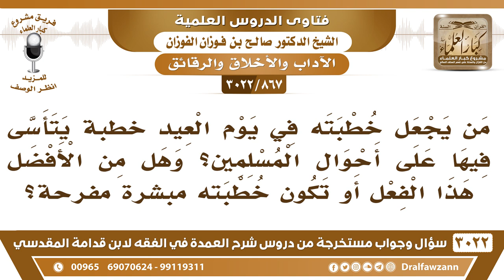[867 -3022] ما المشروع أن يقوله الخطيب في خطبة العيد، وهل يشرع أن يتأسف على أحوال المسلمين؟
-"[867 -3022] السؤال: من يجعل خطبته في يوم العيد خطبةً يتأسى فيها على أحوال المسلمين؟ وهل من الأفضل هذا الفعل أو تكون خطبته مبشرةً مفرحة؟
الجَوَابُ: لا، من يتأس يتأسف على حال المسلمين وش يبي يفيد هذا؟ لكن يَعِض المسلمين ويذكرهم، ويقول ما أصاب المسلمين بذنوبهم يحثهم على التوبة والاستغفار هذا المطلوب، أما إنه كل خطبة وتأسف وأسى وحزن ما هذا ما يفيد شيء بل هذا يزيد المسلمين يأساً، يزيدهم يأساً وقنوطاً، نعم.
للاشتراك في قناة الشيخ صالح الفوزان

للاستفسار والإقتراحات والدعم
رئيس الفريق
لمشروع كبار العلماء